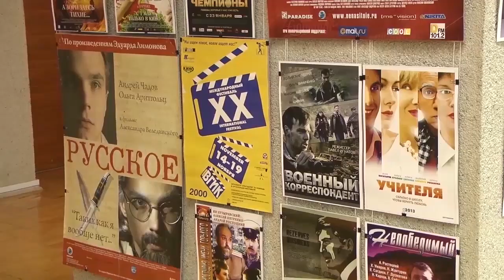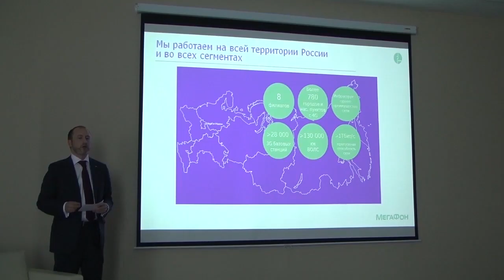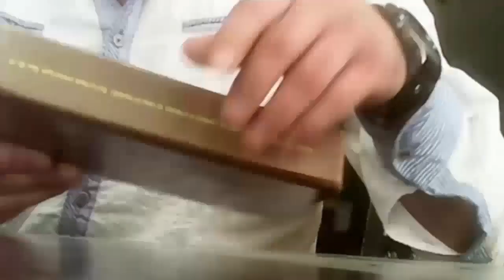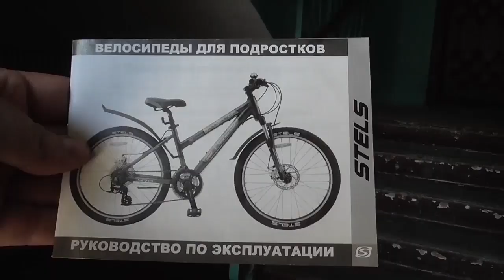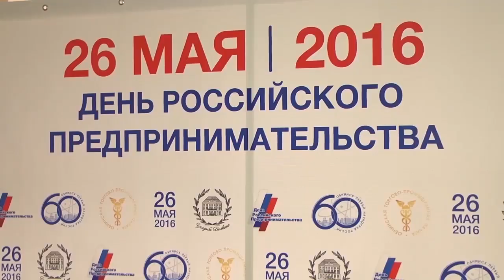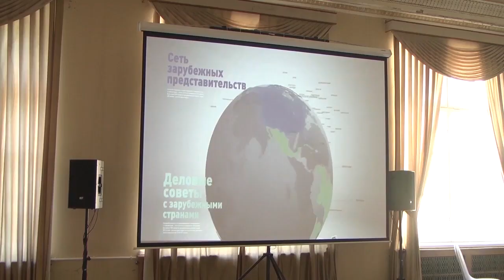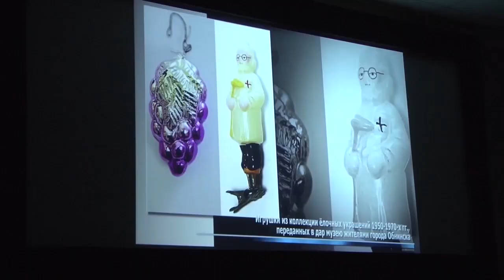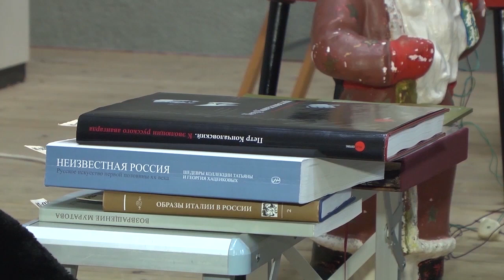Новости 27.05.2016.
Обнинские НОВОСТИ за  (27  Мая)

Неуправляемый «Рено». Иномарка без водителя таранила маршрутное такси.

Два дома сдадут в сентябре. Состоялась очередная встреча обманутых обнинских дольщиков СУ-155 с представителями властей.